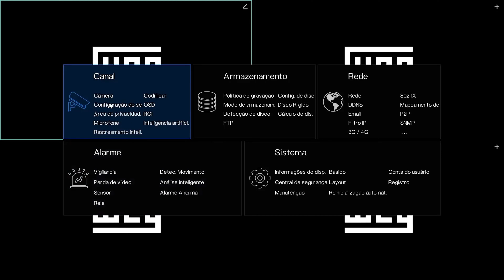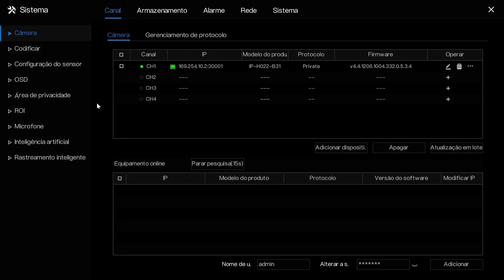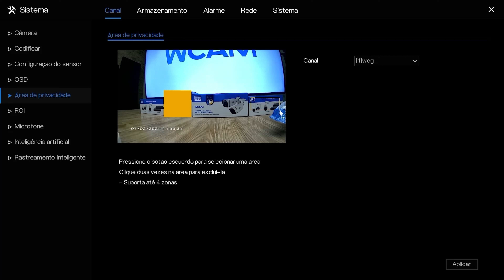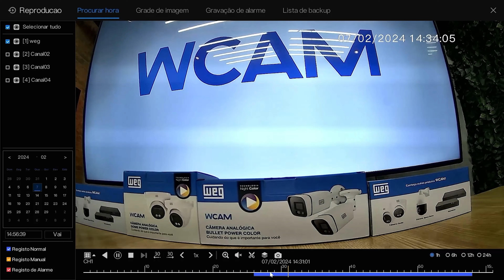WEG - Aula 03 - Como Instalar o NVR WEG e as Câmeras IP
Composto por câmeras, gravadores e complementos, o WCAM é uma solução que leva a confiabilidade e a segurança da marca WEG, uma das maiores fabricantes de equipamentos eletroeletrônicos do mundo.